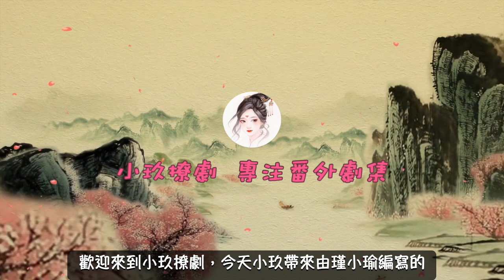《錦衣之下》之夏爺的貼身保鏢。第109章 前途堪憂。